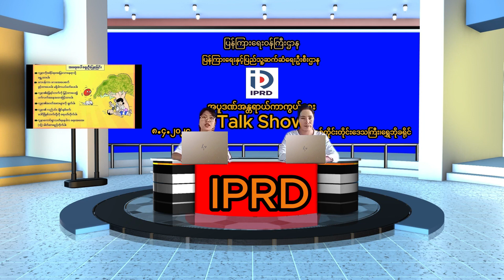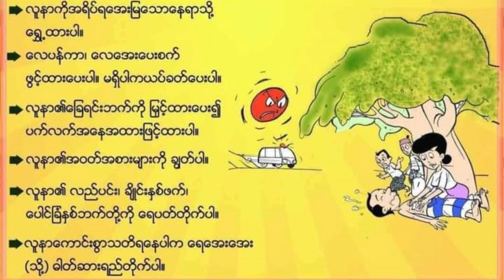အပူဒဏ်အန္တရာယ်ကာကွယ်ရေး Talk Show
ရွှေဘို ဧပြီ ၈
ရွှေဘိုခရိုင်(ပြန်/ဆက်)